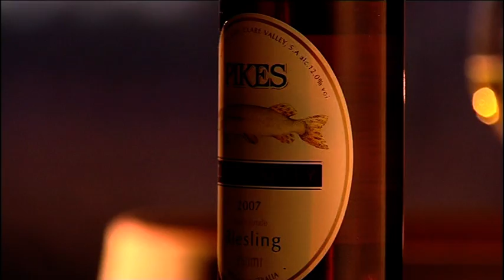A Tour of Pikes Wines